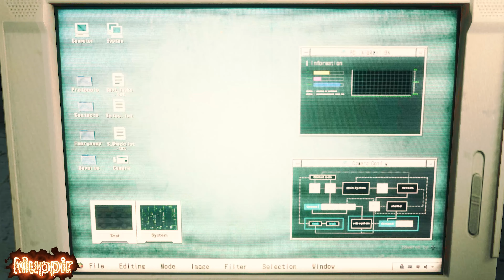Resident Evil 2 Remake Lara Croft Perfect Harley Davidson Mod 4K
Moders
arison_c
Aerosmith
CeiF4D00r
Darknessvaltier
dedraz/posts
dsxmods
GamesandMods
MarcosRC
mdenizgaming
toughrecoilModers

About Game:
Resident Evil 2 is a survival horror game developed and published by Capcom. It is a remake of the 1998 game Resident Evil 2. Players control rookie police officer Leon S. Kennedy and college student Claire Redfield as they attempt to escape from Raccoon City during a zombie apocalypse. It was released worldwide for the PlayStation 4, Windows, and Xbox One on January 25, 2019. Critics praised the game for its presentation, gameplay, and faithfulness to the originthe original.Facebook RE Grup